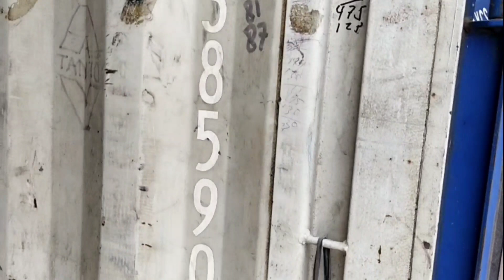( TERJUAL ) MERAUKE, CUKUP TRANSFER, MOBIL IMPIAN SAMPAI DI DEPAN ANDA !!!